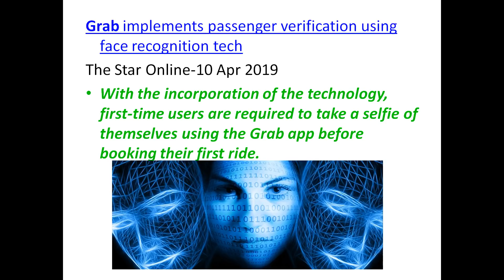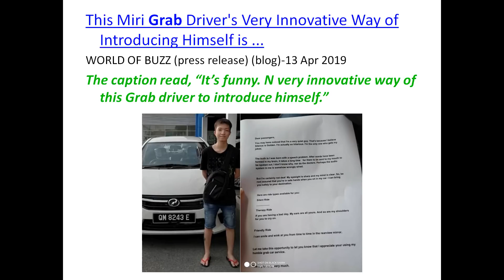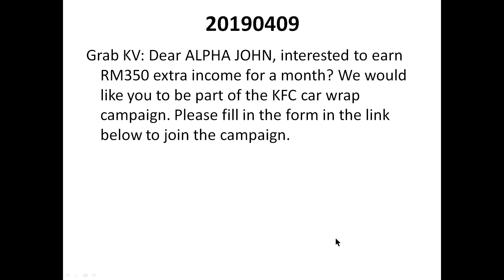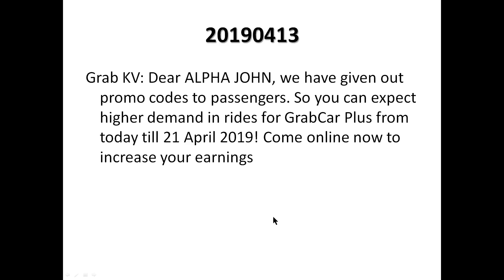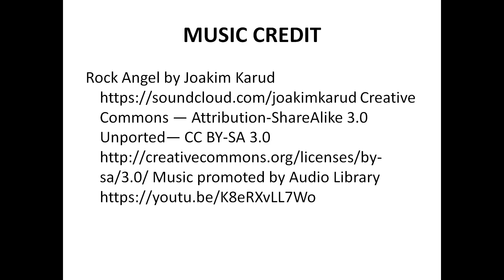一周Grab事回顧 Week 7-13 APR 2019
{声明1：最新最准的确资讯以Grab官方更新与公布为准。}

一周Grab事回顧 7 - 13 APR 2019
以後只會做直播？

Grab implements passenger verification using face recognition tech
The Star Online-10 Apr 2019

This Miri Grab Driver's Very Innovative Way of Introducing Himself is ...
WORLD OF BUZZ (press release) (blog)-13 Apr 2019

如果觉得这个影片对您或你身边的人有帮助，请给个Like（按赞）和Share（分享）出去让更多人看。如果你想收到我的新影片通知，请记得Subscribe（订阅）
如有任何意见或想知道其他关于Grab课题的讲解，可以在影片下面comment（留言），我会尽量每个都回复，谢谢。当然，要申请注册为Klang Valley（雪隆区）的Grabcar 新司机也可以通过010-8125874 whatsapp联络我。

{声明2：此影片不代表Grab的立场，我也不是Grab的直属员工，我做的影片都是以分享的角度出发，绝对不是在偏帮任或赞扬或贬低任何一方。}